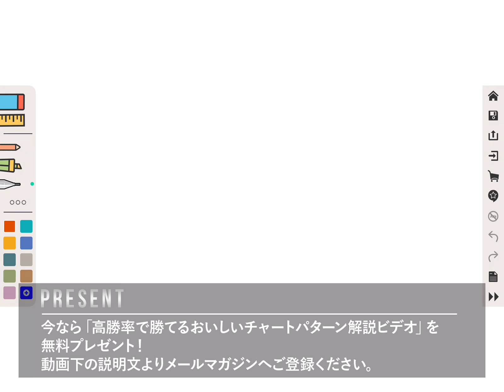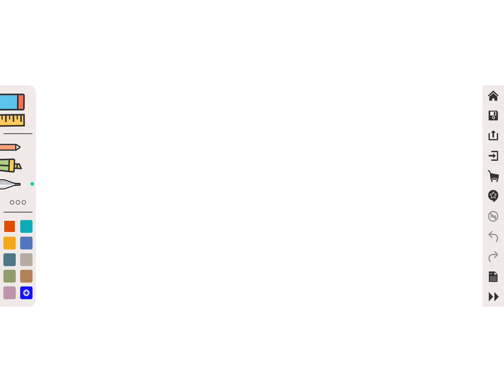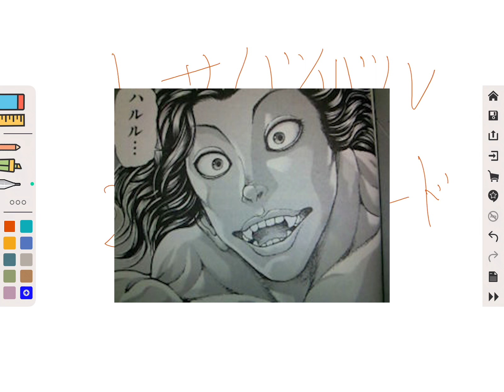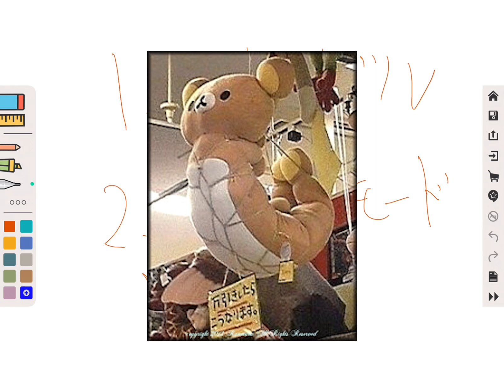トレード上達の鍵を握る、脳の２つの学習モードとは？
‹‹無料登録するだけで、電子書籍「FX2.0」プレゼント中！››